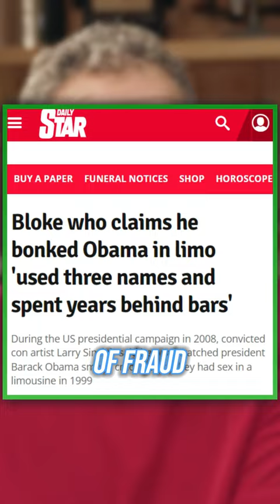Nigerian REACTS To Tucker Carlson Larry Sinclair Interview